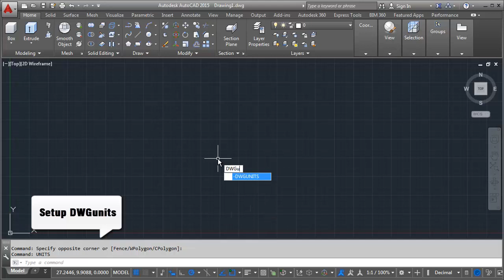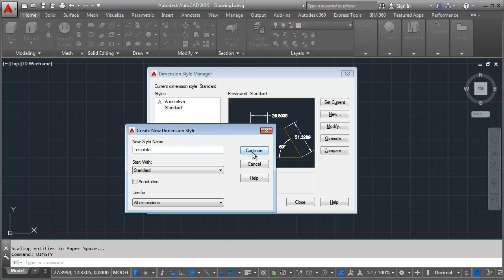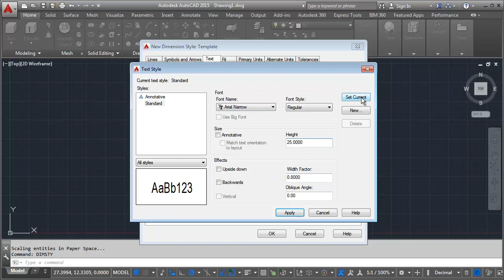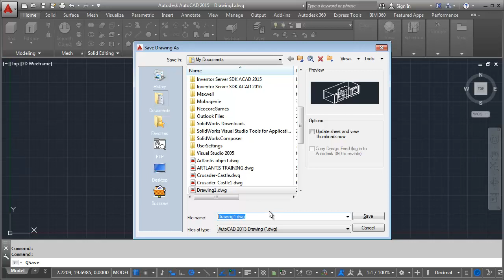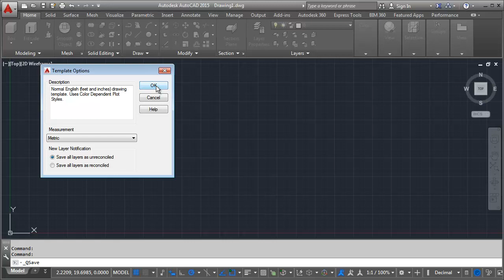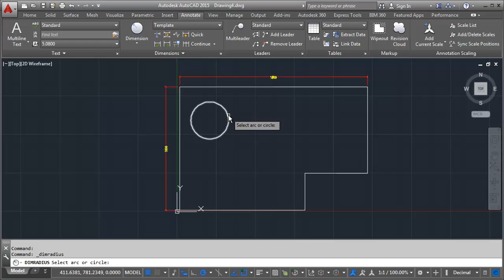AutoCAD Create Master Template | Tips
This AutoCAD tutorial is about create your own template drawing, then you can use it every time need without change the settings, check it out!!!